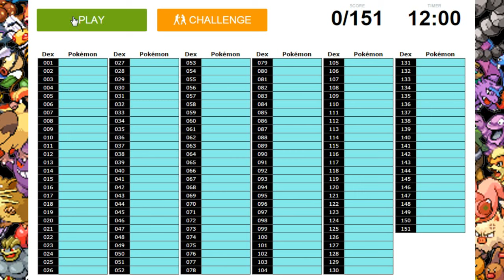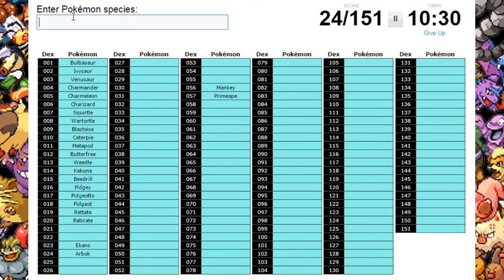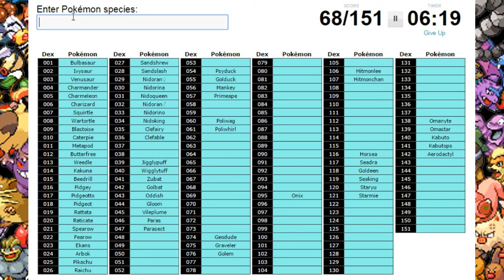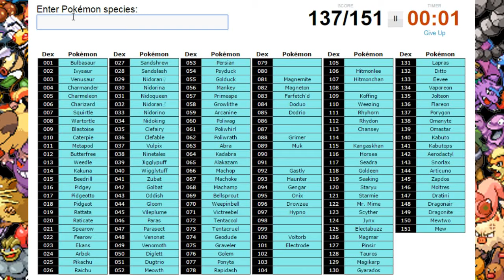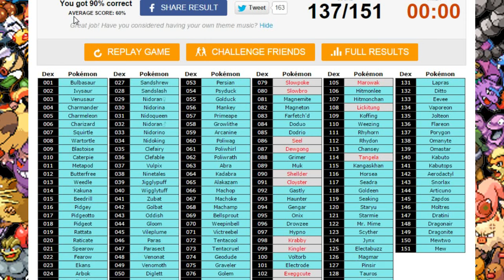151 Original Pokemon Challenge w/EquaPlays!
How's it going guys? EquaPlays here.

So I know I'm late to this one but I decided to go ahead and do the 151 original Pokemon challenge. Basically, you get 12 minutes to name as many of the gen 1 Pokemon as you can. Fun!